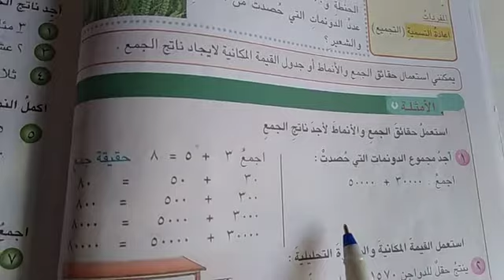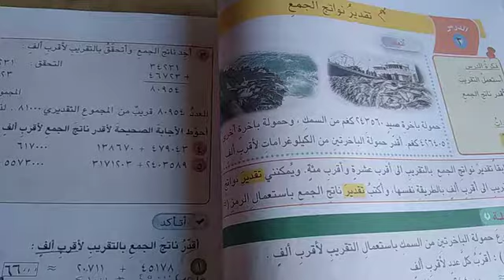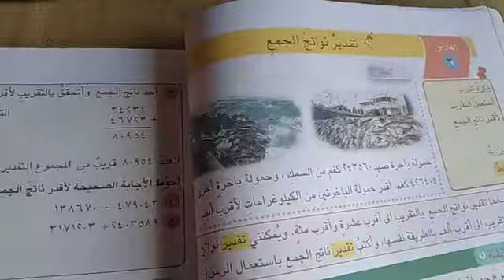الرياضيات للصف الرابع الابتدائي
٢١/٢/٢٠٢١ الاحد

مراجعة عامة للمواضيع الداخلة في امتحانات نصف السنة (الفصل الثاني ).